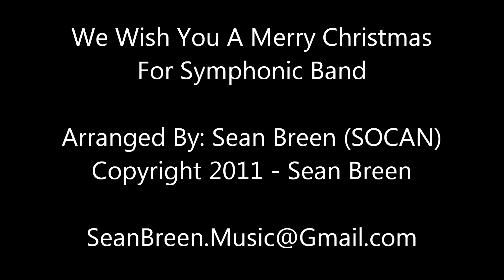We Wish You A Merry Christmas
Arranged for Symphonic Band by Sean Breen (SOCAN)